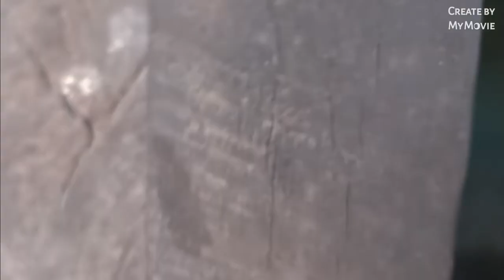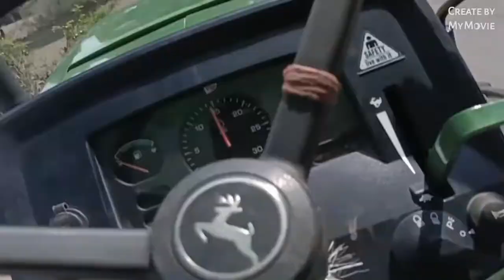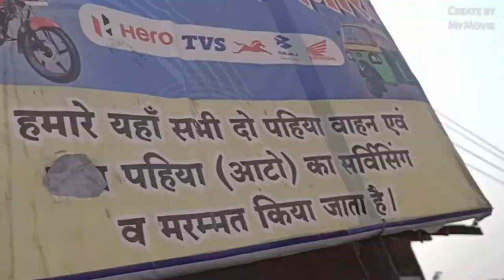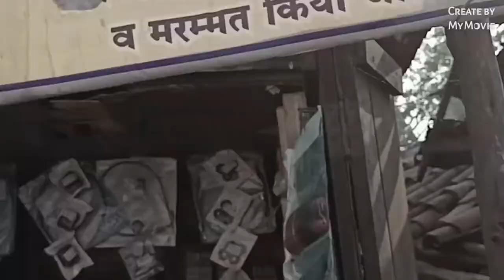टैक्टर का शिविर केसराchhattisgarh